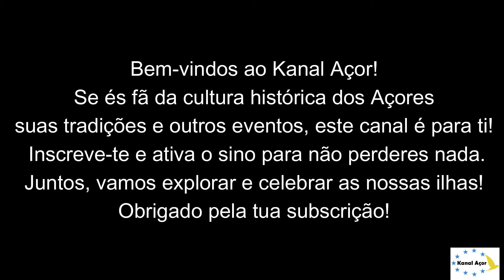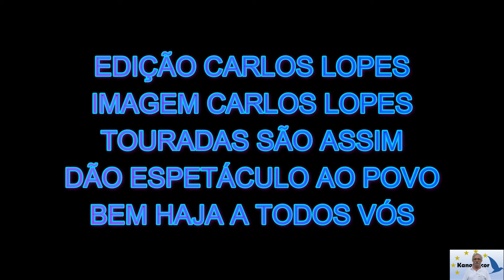14/ 09/ 2024 -TOURADA COM TOURO " SALTEADOR "